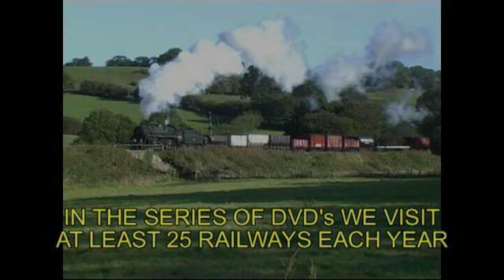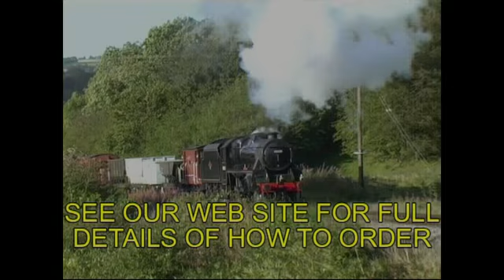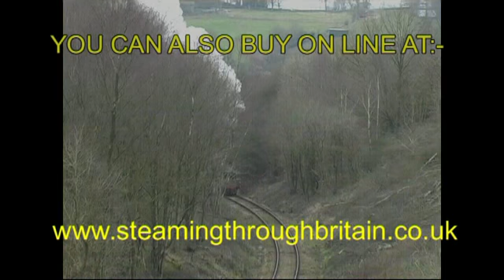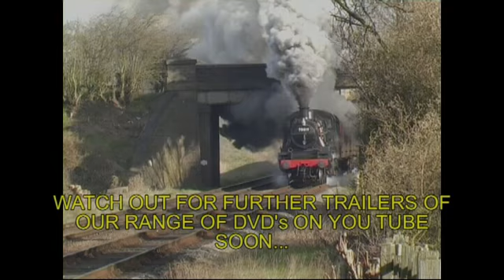Steaming Through Britain 2012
Steam Railway DVD